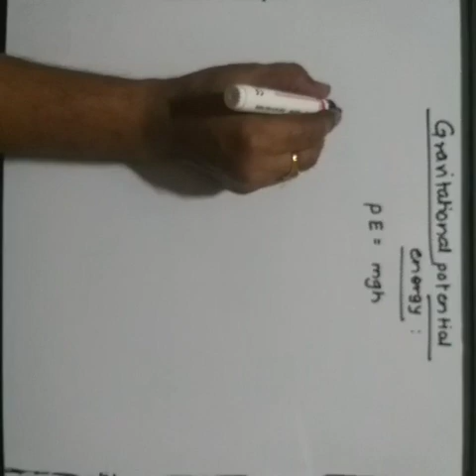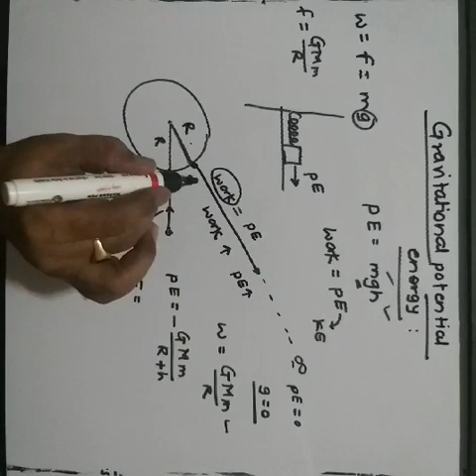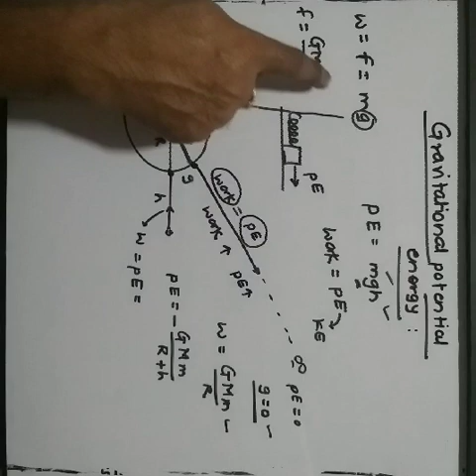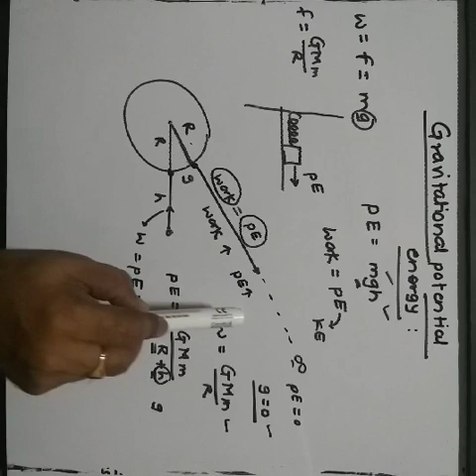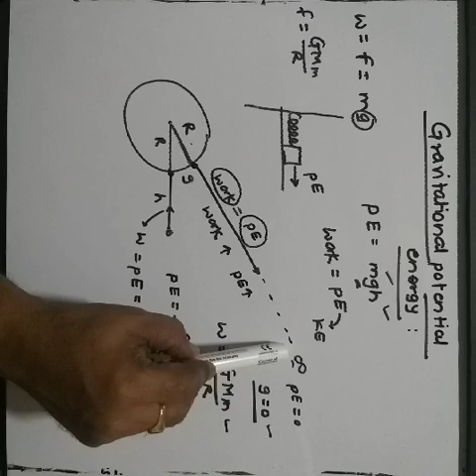Gravitational potential energy # 15